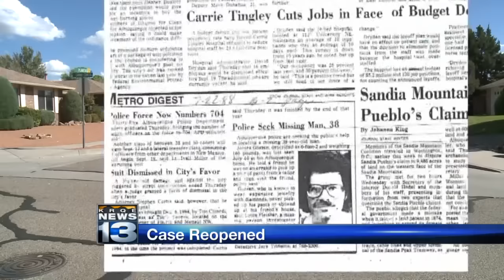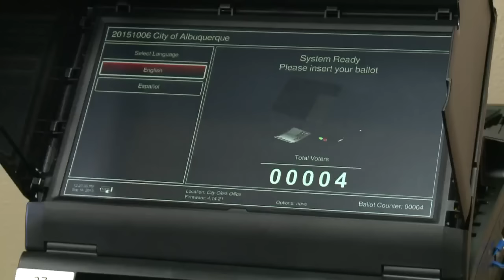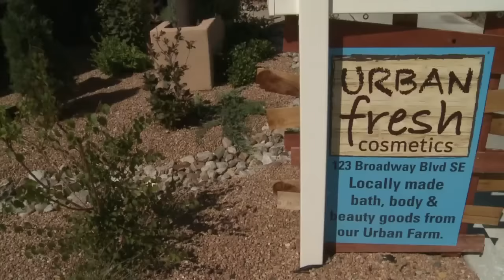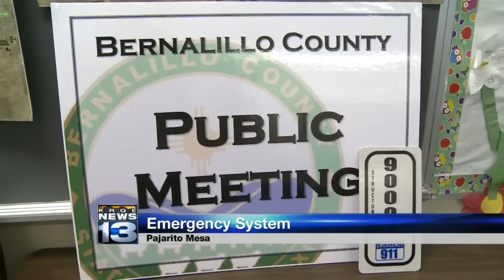Thursday's 5 Facts, Top Morning Headlines